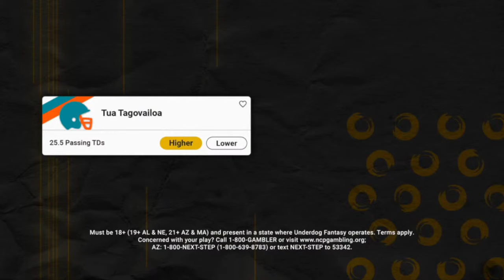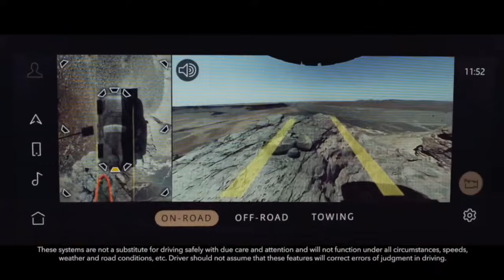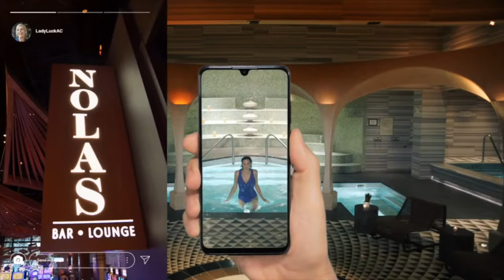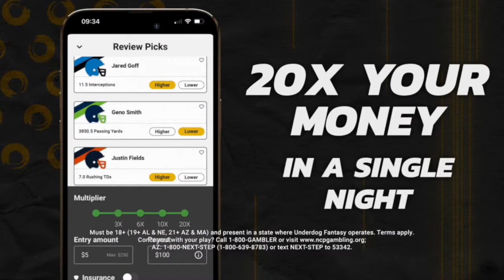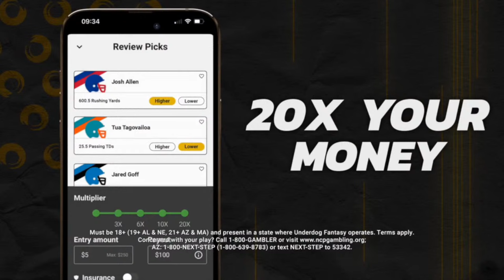The National Football Show with Dan Sileo | Monday February 19th, 2024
Philadelphia Eagles: Monday edition of the show! Dan Sileo discusses Haason Reddick trade rumors, Eagles hiring Kellen Moore & Vic Fangio, Eagles offseason storylines, Nick Sirianni's future, Brian Johnson & Sean Desai Firing, Brian Johnson Firing, Eagles News, Eagles roster movement, coaching concerns, defensive & offensive concerns, Eagles season, NFL news & rumors, and much more. Dan Sileo is live on The National Football Show across JAKIB Sports